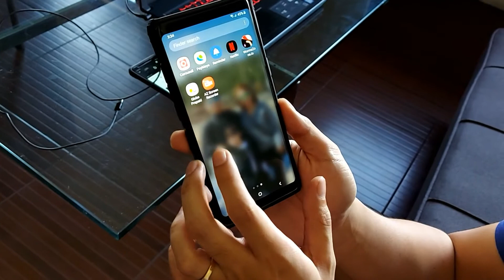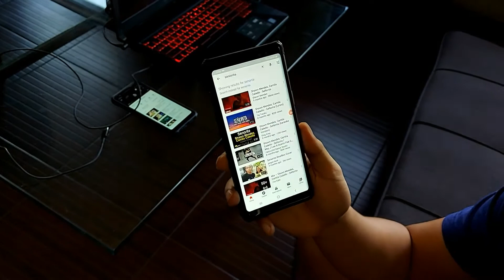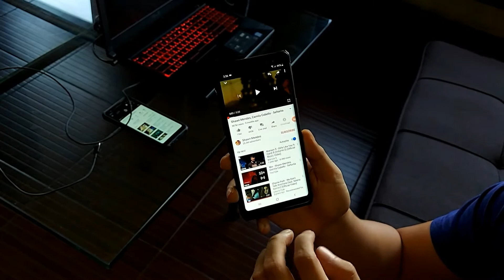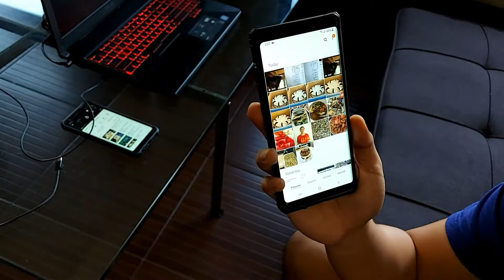Episode 32 Life Hacks in Videos